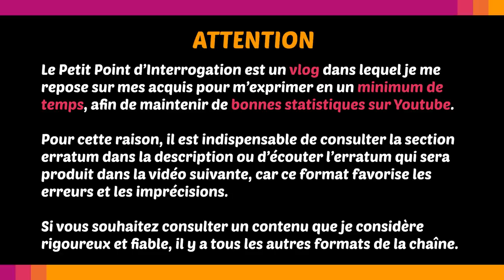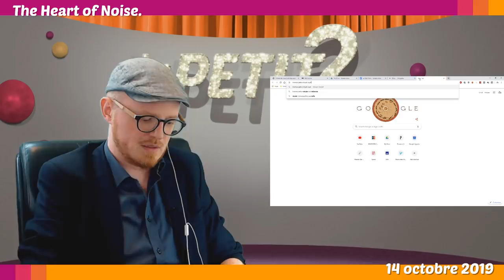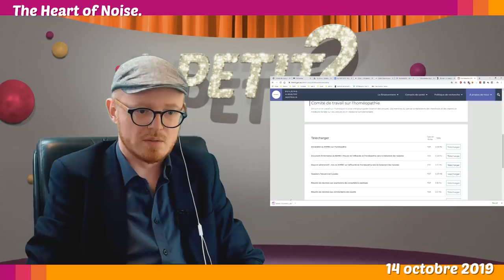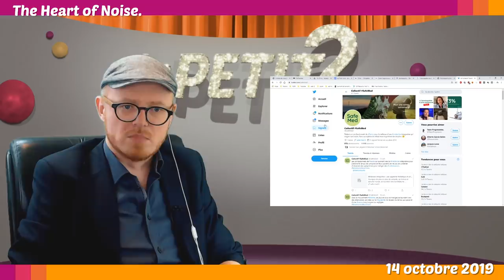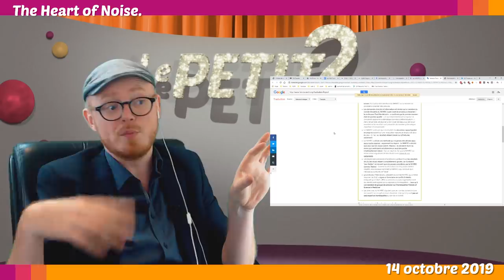❓JEAN MICHEL JARRE, HOMÉOPATHE • Le Petit Point d'? - 14 oct 19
Je me filme entrain de découvrir l'émission dans laquelle Jean-Michel Jarre défend l'homéopathie dans Vivement Dimanche sur France 2.

EDIT: après avoir laissé cette vidéo en non répertorié pendant des semaines, j'ai finalement décidé de la rendre publique, puisque j'ai moins de regrets que je ne le pensais en la revoyant.

Loïc Massaïa:
Quand la HAS fait des études sur 30 000 personnes cest pas du randomisé double aveugle et placebo, non ce sont des questionnaires en lignes, papier ou téléphoniques.
150 participant pour du radom/double blind/placebo c'est très honorable en fait. Pour ce type d'études le minimum pour que ce soit statistiquement significatif c'est 30.
Par contre ce quil faut dire par rapport à l'étude australienne qui serait excessif sur son seuil de qualité selon les homéopathes. Oui c'est vrai que cette meta analyse a dû augmenter ses exigences, mais n'oublions pas qu'au plus un protocole est rigoureux au plus la.preuve est forte. En revanche ça n'empêche pas de voir un effet si effet il y a, et au contraire ça annule pas mal de bruit. Une allégation extraordinaire comme l'homéopathie nécessite des preuves extraordinaires.
On sait que au plus les études sur l'homéopathie sont bien conduites au moins les résultats des traitement sont significatif. C'est une preuve forte que les résultats allégués relèvent de facteurs contextuels.
Au plus une étude est rigoureuse au plus le résultat est fiable. Les homéopathes tentent de faire croire l'inverse ici.

madoko gtaerty • il y a 22 minutes
Coucou Mr Sam,
Comme d'habitude super video !! Je voudrais juste revenir sur un petit point qui me semble etre une erreur de ta part.
En parlant du rapport de la HAS tu dis "[elle] viens de produire un rapport baser sur 400 metaanalyses ..."
Du coup tu m'as mis le doute (parce que ca fait vraiment beaucoup). Comme toi je suis tres occuper, donc j'ai pris que 10mins pour verifier (et donc je suis pas 100% certain mais), il me semble que ce n'est pas juste.
A la page 20 on peut lire :
"Sur  les  364  revues  systématiques  et  méta-analyses  identifiées,  337  ont  été  retrouvées via l’interrogation des bases de données scientifiques parmi lesquelles 123 ont été sélectionnées sur titre  et  résumé  selon  les  critères  de  sélection décrits ci-dessus. À  la  suite des  croisements  de références, 27 articles ont été ajoutés à la sélection pour un total de 150 RSL/MA sélectionnées. Après lecture sur texte intégral, 21 revues et méta-analyses ont été retenues pour l’analyse finale selon les mêmes critères de sélection."
Je retiens donc que 21 méta-analyses ont etes utilisees pour le rapport (plus des essais  cliniques  comparatifs , des etudes , et des "Données issues de la sollicitation des parties prenantes").
Ca ne remet pas en question les resultats du rapport (qui a l'aire tres bon), ni ton honnêteté (que je penses grande), mais je voulais juste te le signaler.
Des bisous

La playlist homéopathie (et les sources de chaque vidéo)

Matthieu Sinico • il y a 29 minutes
Ce que j'ai trouvé par rapport à l'étude australienne (les liens sont dans le texte de l'article du HRI) :
J'ai eu du mal à trouver l'original mais il "suffisait" d'utiliser le titre du doc (Draft annotated 2012 homeopathy report.pdf) et
Assez ironiquement, j'ai l'impression que ce rapport montre la même chose que celui de 2015!!!